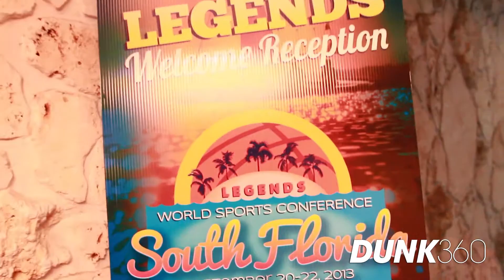DUNK360 at the NBA Legends South Florida Conference PART 1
Recently DUNK360tv and DUNK360.com went down to South Florida where we attended the Legends World Sports Conference and spoke to a few NBA legends about their time in the NBA, their fashion sense, old memories and much more.

Keep up with DUNK360